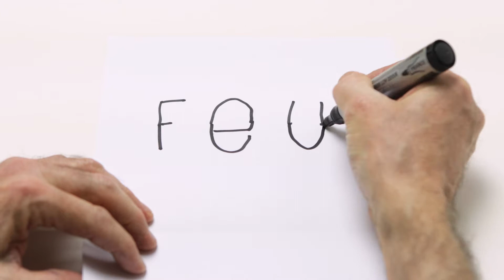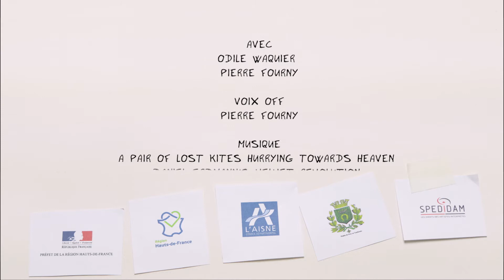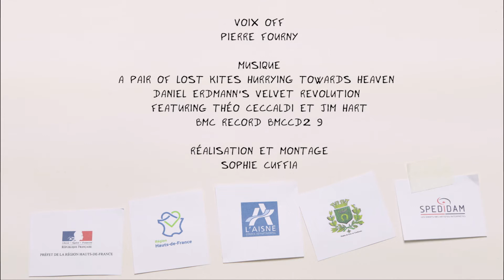EAU FeU 36 - Terre...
Laon, samedi 14 décembre 2019

Une création du groupe ALIS, emmenée par Pierre Fourny.

Réalisation et montage : Sophie Cuffia
Musique : « A Pair of Lost Kites Hurrying Towards Heaven »
Daniel Erdmann’s Velvet Revolution featuring Théo Ceccaldi et Jim Hart
BMC Record BMCCD239